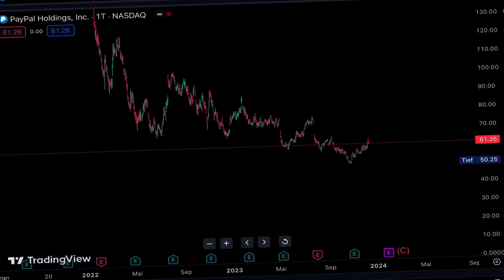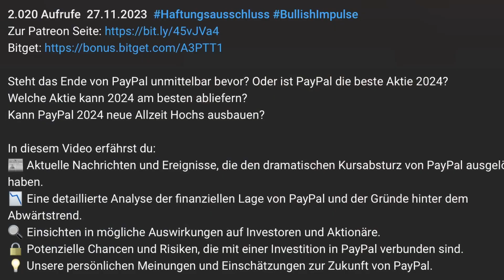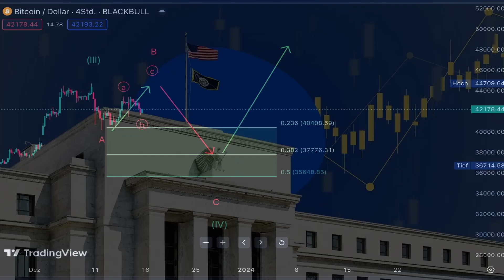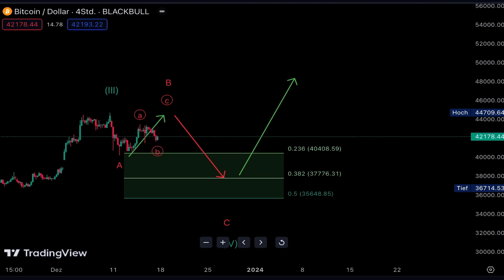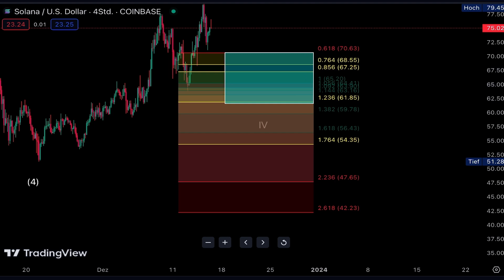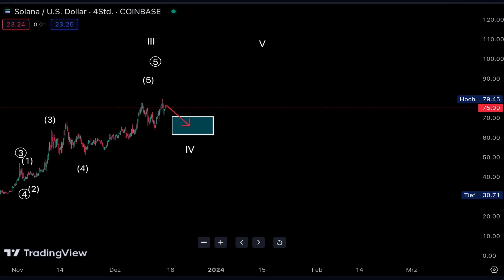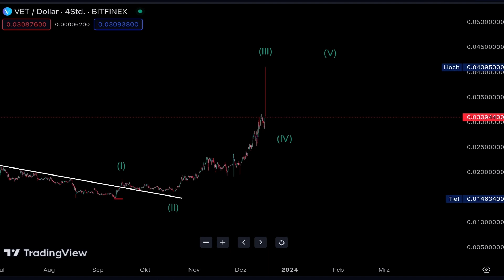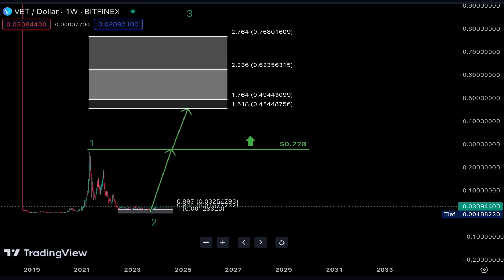Dieser Altcoin wird alle überraschen im Bullrun!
In diesem Video sprechen wir über einen Altcoin, welcher alle Investoren überraschen wird. Selbst HossCrypto hat diesen Altcoin nicht auf dem Schirm. Dieser Altcoin wird der beste Altcoin 2024 werden.